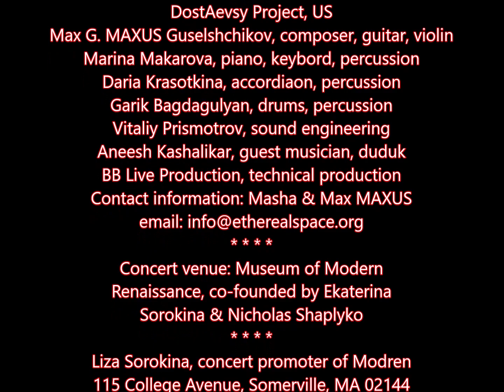DoestAevsky Project concert at Museum of Modern Renaissance, Title: QUEEN, 30 March 2024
DostAevsy Project, US
Max G. MAXUS Guselshchikov, composer, guitar, violin
Marina Makarova, piano, keybord, percussion
Daria Krasotkina, accordiaon, percussion
Garik Bagdagulyan, drums, percussion
Aneesh Kashalikar, guest musician on duduk
Vitaliy Prismotrov, sound engineering
BB Live Production, technical production
Concert venue: Museum of Modern Renaissance, co-founded by Ekaterina Sorokina & Nicholas Shaplyko
115 College Avenue, Somerville, MA 02144
Liza Sorokina, concert promoter at Modren
Video by Armen
 ArmenfilmUSA Logo created
by Katya Sorokina & Kolya Shaplyko
co-founder of
Museum of Modern Renaissance
115 College Avenue, Somerville, MA
and HOUSE OF ARTS, 19 Old Salem Rd,
Gloucester, MA
FIND -- MUSEUM OF MODERN RENAISSANCE  on Facebook